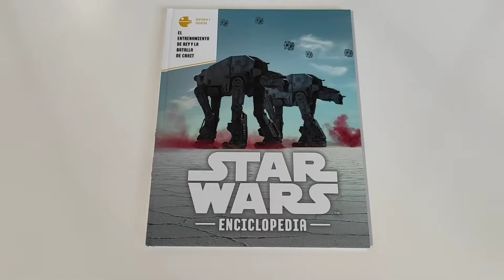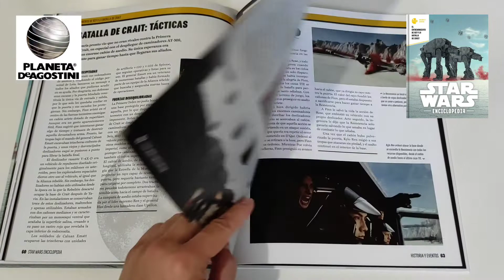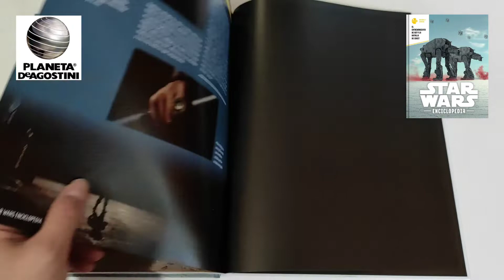Coleccionable Enciclopedia Star Wars #14: Entrenamiento de Rey y la Batalla de Crait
Rey había encontrado, al fin, a Luke Skywalker y estaba dispuesta a convertirse en su aprendiz, aunque el jedi no parecía demasiado interesado en ser maestro de nadie. Mientras tanto, en la otra punta de la galaxia, la Resistencia veía como su ejército y su flota iban disminuyendo a toda velocidad ante el despiadado ataque de la Primera Orden.

La Resistencia no podía permitirse más bajas, y mientras Rey conseguía convencer a Luke para que la adiestrara, la Resistencia emprendió una huida desesperada por el espacio hacia el único lugar donde podían atrincherarse: el planeta Crait.

Labibliotecadeltemplojedi.com

⭐Ivoox⭐